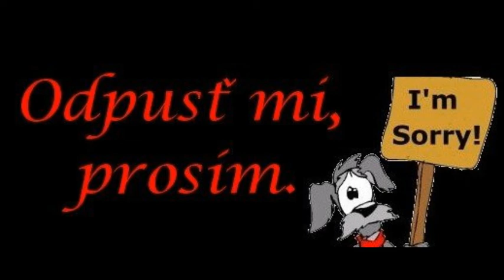Pro tebe :/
Věnováno tobě,omlouvám se za vše :/ mrzí mě to prosím odpusť mi :/